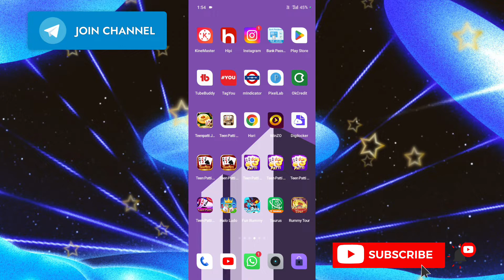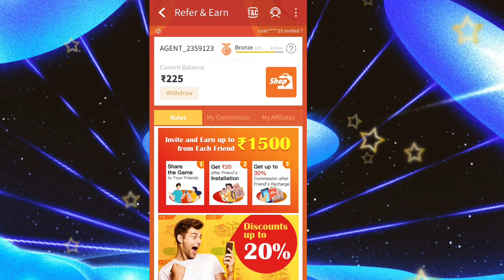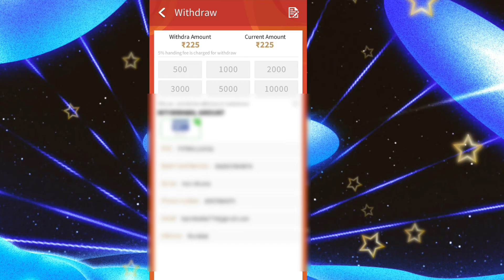Teen Patti sweet se paise kaise kamaye | teen patti sweet withdrawal | teen patti sweet real or fake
💥💥💥 👇Video App Link 👇👇💥💥💥

💞💞Plzz support💢💢

teen patti se paise kaise kamate hain

best teen patti earning app 2022

real cash teen patti

real teen patti game

New teen patti sweet game app

Teen Patti sweet

Teen Patti sweet today

Teen patti master unlimited trick

Teen patti master win trick

Teen patti war game

Teen patti war tricks

Teen patti war winning tricks

Teen patti war game kaise khele

Teen patti war

3 patti war

Teen patti war unlimited trick

How to play teen patti war

Tp war game app

Tp war kese khele

Tp war se pese kese kmaye

Tp war game update 2022

Tp raw in rummy nabob

Rummy wealth

Which is the best Teen Patti game in India?

What is the rule of 3 Patti?

Which 3 Patti game is best?

What is the story of Teen Patti?

3 patti online game, play facebook

3 Patti cash withdrawal

Best 3 Patti game for real money

Teen Patti Palace

3 Patti Paytm cash 2020

Teen Patti Go

MPL Teen Patti

Is Teen Patti online real?

Which is the best Teen Patti online game?

What is Teen Patti online?

Online 3 Patti real money

Teen Patti Online download

3 Patti Paytm cash

Teen Patti rules

Teen Patti Baaz

teen patti gold hack kaise kare

teen patti ace

teen patti happy

teen patti online kaise khele

teen patti wealth

teen patti online app

teen patti online cash

teen patti online kaise khela jata hai

 Please support